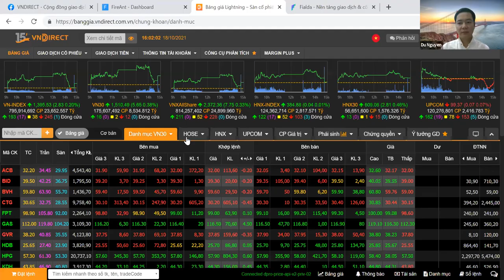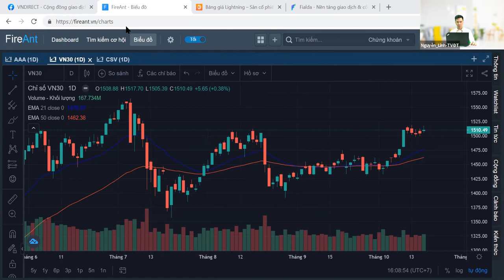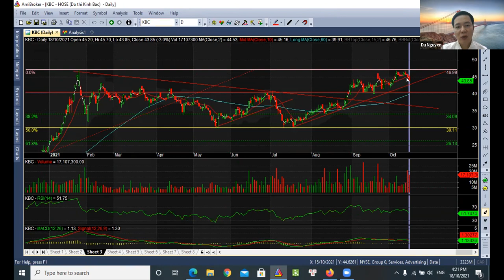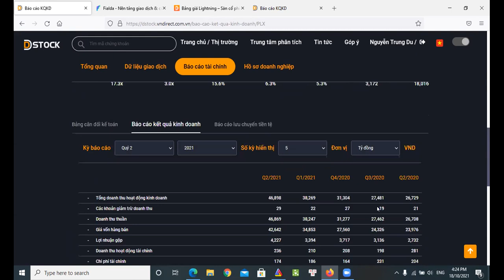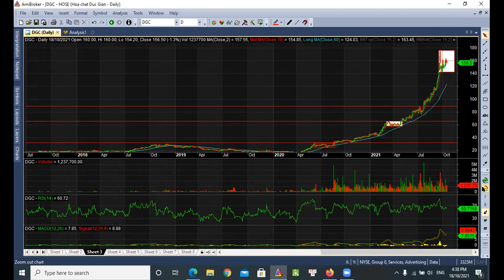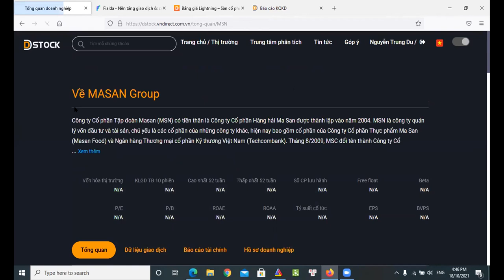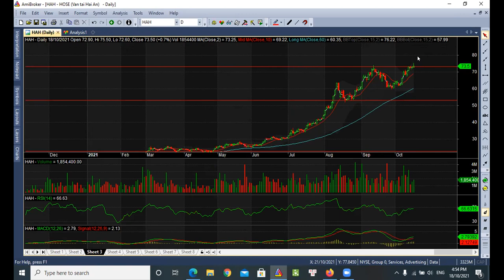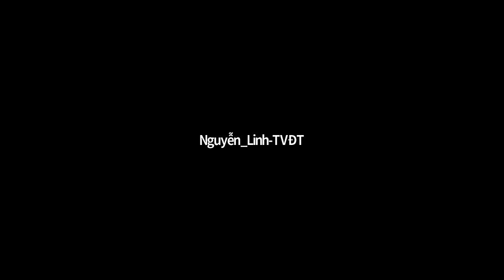NHỊP ĐẬP THỊ TRƯỜNG 18-10 | VNDIRECT - DINSIGHTS Bàn tròn chuyên gia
Bùng nổ nhưng vẫn chưa thể bứt phá lên những vùng điểm cao hơn bởi áp lực chốt lãi trên toàn thị trường. Đó là bối cảnh chung của thị trường chứng khoán phiên 18-10. Các mã blue chip tưởng chừng có phiên tăng điểm tốt thì ngay lập tức gặp áp lực bán ra ở cuối phiên. Vùng tranh chấp vẫn đang còn những giao tranh giữa Bò và Gấu